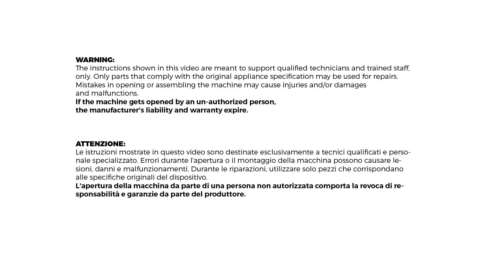Anfim Luna | Built In Grinder